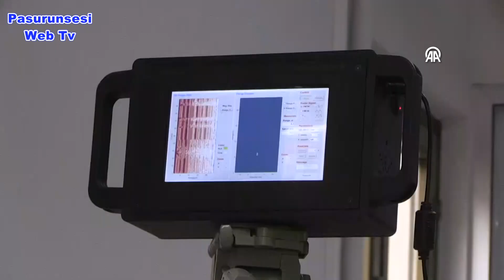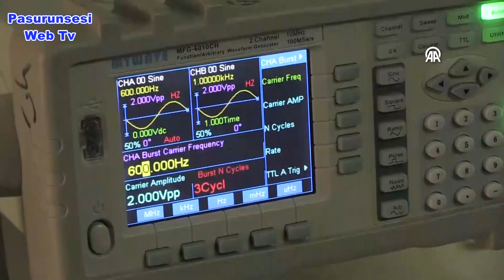Enkaz altındaki canlılar radarla görünecek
Mersin Üniversitesi (MEÜ) akademisyenleri, enkaz ve göçük altında kalan canlıların hareketliliğini gösteren radar tasarlıyor.

MEÜ Mühendislik Fakültesi Elektrik Elektronik Mühendisliği Bölümü öğretim üyeleri Prof. Dr. Caner Özdemir, Dr. Hakan Işıker ve Dr. Betül Yılmaz, 1 Ağustos'ta "Enkaz Altı Canlı Varlığı Tespit ve Görüntüleme Radarı Projesi" başlattı.
Proje kapsamında, afetler nedeniyle oluşan enkaz veya göçüklerdeki canlı varlığını algılayabilecek radarın prototipi geliştirildi.
Laboratuvarda tasarlanan cihaz için ekip tarafından özel odalarda yapay enkazlar oluşturuldu. Buradaki denemelerde, radarın enkazdaki canlıların kalp atışı, el, baş ve göğüs hareketi ile nefes alışını tespit ettiği belirlendi.
"İlk aşamada olumlu sonuçlar aldık"
Prof. Dr. Özdemir, gazetecilere, 6 Şubat'taki depremlerin ardından "engel arkası görüntüleme sistemleri" konusunda çalışmalara hız verdiklerini söyledi.
Projenin, TÜBİTAK'ın desteğini aldığını belirten Özdemir, "İlk aşamada olumlu sonuçlar aldık. Özellikle 20 santimetreden 2 metreye kadar yakın mesafelerde yaşam varlığını görebildik. Mesafe, enkaz özelliğine göre daha da derinleşebilir." dedi.
Özdemir, radarın, afet bölgesinde çalışan ilgili kuruluşlarca kullanılabileceğini, cihazın kurtarma faaliyetlerine destek vereceğini anlattı.
Cihazın uzaktan algılama özelliğine sahip olduğunu dile getiren Özdemir, şöyle konuştu:
"Radar, elektromanyetik sinyalleri göndererek enkaz altına sinyal nüfus ediyor. Geri dönen sinyali tekrar topluyor ve işliyoruz. Sinyal ve görüntü işleme teknikleriyle görüntüyü kıymetlendiriyoruz. Orada bir canlı var mı, canlının durumu nedir, nefes alıyor mu, ne tür hareketler yapıyor? Bunları tespit etmeye çalışıyoruz."
Özdemir, cihazın beton, tuğla, briket ve tahta yapılarda çalışabileceğini ifade ederek, 12 ay sürecek tasarım sürecinin sonunda projenin seri üretime hazır duruma getirileceğini sözlerine ekledi.